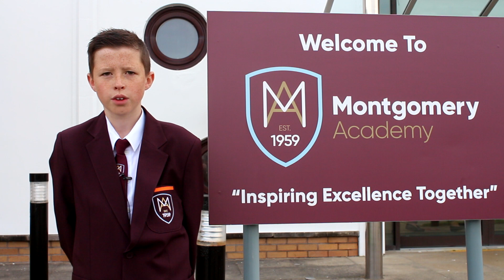Year 7 Welcome